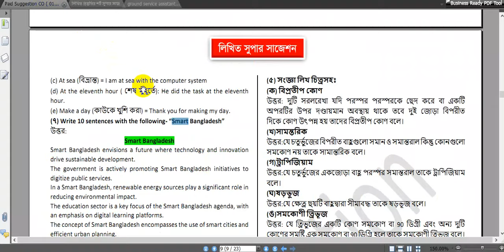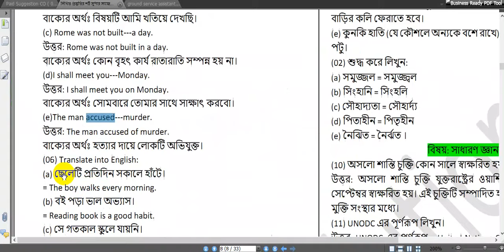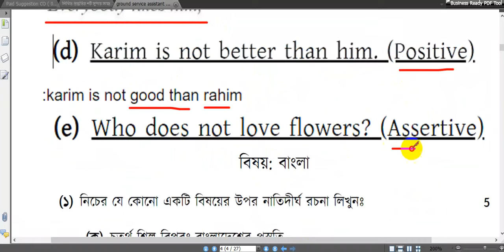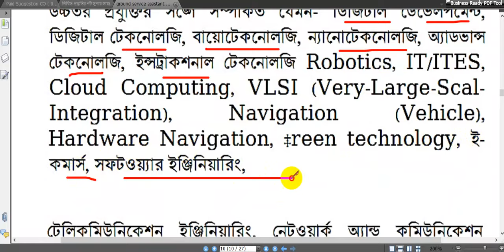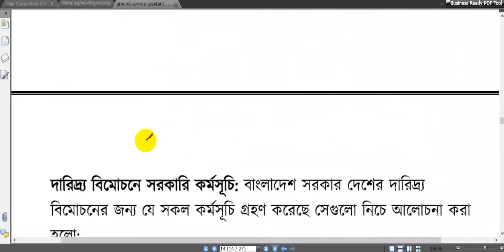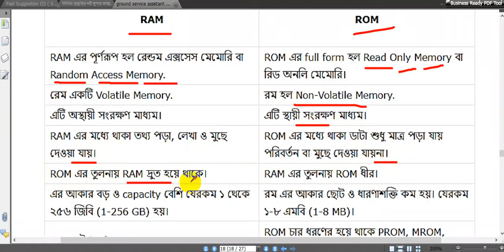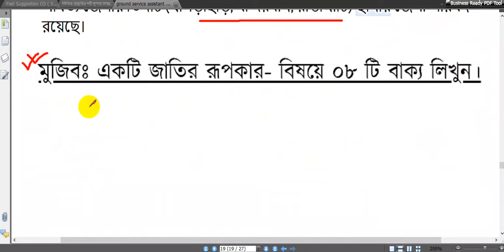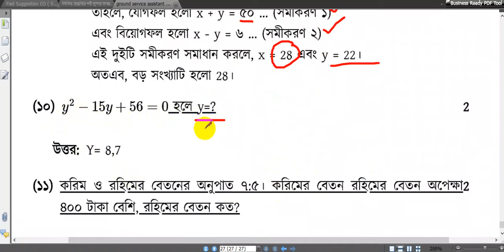Ground Service Assistant Written Question Solution 2024 || গ্রাউন্ড সার্ভিস অ্যাসিস্ট্যান্ট লিখিত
৯০% কমন উপযোগী🔥 চূড়ান্ত শর্ট সাজেশনের
                    জন্য যোগাযোগ করুন...
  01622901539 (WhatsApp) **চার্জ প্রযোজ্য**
 🔥 চাকরীর সকল আপডেট দেখবেন এই গ্রুফে===
People asking questions
বিমান বাংলাদেশ এয়ারলাইন্স
বিমান বাংলাদেশ এয়ারলাইন্স গ্রাউন্ড সার্ভিস অ্যাসিস্ট্যান্ট
বিমান বাংলাদেশ এয়ারলাইন্স চাকরি কি সরকারি
বিমান বাংলাদেশ এয়ারলাইন্স চাকরির সুবিধা
বিমান বাংলাদেশ এয়ারলাইন্স নিয়োগ পরীক্ষার প্রশ্ন
বিমান বাংলাদেশ এয়ারলাইন্স নিয়োগ বিজ্ঞপ্তি ২০২৪
গ্রাউন্ড সার্ভিস অ্যাসিস্ট্যান্ট লিখিত প্রশ্ন
গ্রাউন্ড সার্ভিস অ্যাসিস্ট্যান্ট এর লিখিত প্রশ্ন
বিমান বাংলাদেশ এয়ারলাইন্স গ্রাউন্ড সার্ভিস অ্যাসিস্ট্যান্ট লিখিত প্রশ্ন
গ্রাউন্ড সার্ভিস অ্যাসিস্ট্যান্ট পরীক্ষা পদ্ধতি
গ্রাউন্ড সার্ভিস অ্যাসিস্ট্যান্ট প্রশ্ন সমাধান
গ্রাউন্ড সার্ভিস অ্যাসিস্ট্যান্ট সাজেশন
কমার্শিয়াল অ্যাসিস্ট্যান্ট এর কাজ কি
কমার্শিয়াল অ্যাসিস্ট্যান্ট
কমার্শিয়াল অ্যাসিস্ট্যান্ট বিমান বাংলাদেশ
বিমান বাংলাদেশ এয়ারলাইন্স কমার্শিয়াল অ্যাসিস্ট্যান্ট এর কাজ কি
ground service assistant bangladesh biman
ground service assistant job question
ground service assistant bangladesh biman question
ground service assistant question
ground service assistant job description
commercial assistant job description
commercial assistant biman bangladesh airlines
commercial assistant bangladesh biman er kaj ki
commercial assistant salary